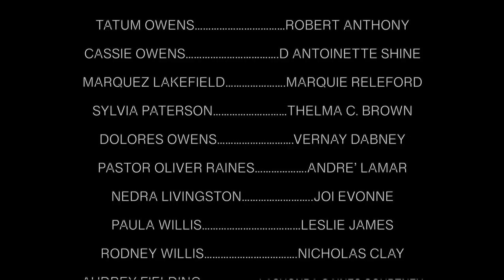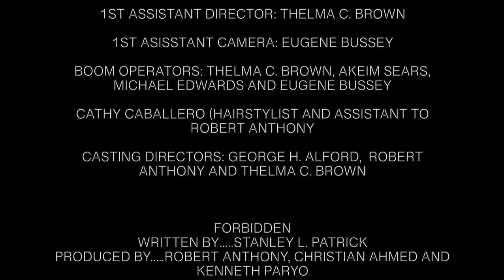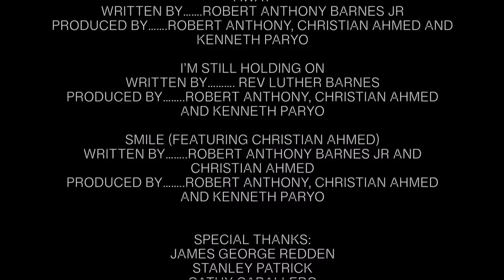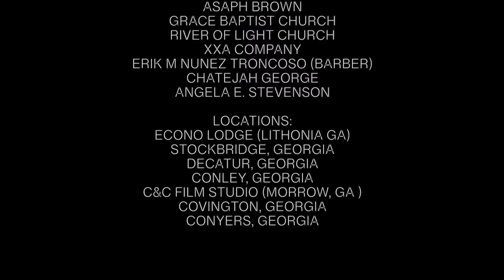To Each Its Own (Movie)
George H. Alford for GHA Entertainment

Starring
          Robert Anthony as Tatum Owens
          D Antoinette Shine as Cassie Owens
          Marquie Releford as Marquez Owens
          Vernay Dabney as Dolores (Grams) Owens
          Thelma C. Brown as Sylvia Patterson

Featuring
          Andre Lamar as Pastor Raines
          Joi Evonne Williams as Nedra Livingston
          Edwin White as Barry
          Samuel Nathan as Harold
          Christopher Moore as Howard Owens
          Craig Sadler Jr as Young Tatum Owens
          Nicholas Clay as Rodney

          Robert Anthony and Andre Lamar

Co-Executive Produced by
          Marquie Releford

Features songs from Aquarius by Robert Anthony
          Forbidden written by Stanley Patrick
          Just Stop written by Robert Barnes
          Away written by Robert Barnes
          I’m Still Holding On written by Luther Barnes
          Smile written by Robert Barnes
                                       Christian Ahmed